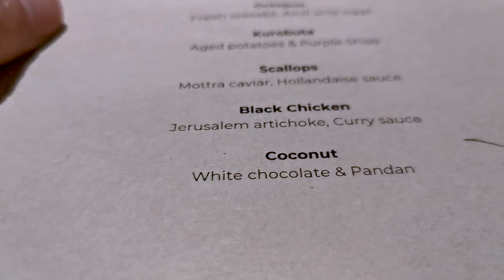Baltic Blunos Bangkok; Unique Baltic Latvia Tasting Menu with Kombucha pairing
Baltic Blunos Bangkok turns diners into culinary explorers on a wanderlust journey of Baltic Latvia crossover cuisine tasting menu with kombucha pairing, evoking all five senses by combining fresh local and seasonal ingredients.

Dive into the depths of the Baltic Sea and venture through the forests of Latvia, with enigmatic and distinctive dishes that unravels cultural roots of Latvia and create a one-of-a-kind culinary experience.
Meticulously crafted by Martin Blunos together with executive chef Aleksandrs Nasikailovs, these sumptuous dishes are both a feast to the palate and the eyes. Prepare for a night of cultural excitement that you won’t experience elsewhere.

Bangkok is an ever changing metropolis with so many options to eat drink and live.

We focus our content to dining,  travel and hotels/resorts, not only in Bangkok but anywhere that is close enough to get to. At-Bangkok.com is committed to explore venues that are unique, extravagant and offer the finer things in life. Join our journey and experience.